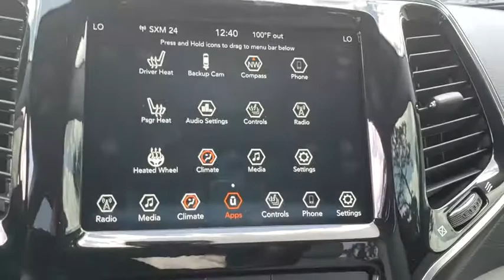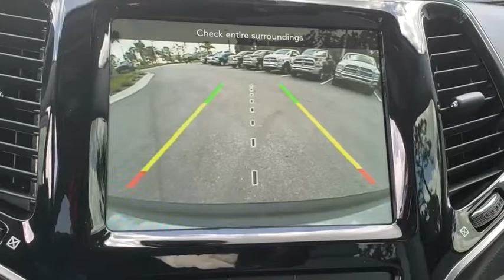2019 Jeep Cherokee New Smyrna Beach, Port Orange, Daytona Beach, Deltona, Sanford, FL D452761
Billet Silver Metallic N 2019 Jeep Cherokee available in New Smyrna Beach, Florida at New Smyrna Chrysler. Servicing the Port Orange, Daytona Beach, Deltona, Sanford, FL area.